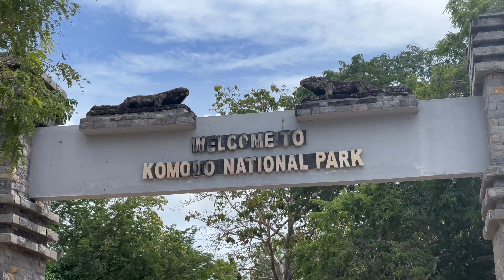J'ai rencontré des Dragons sur l'ile des Komodo